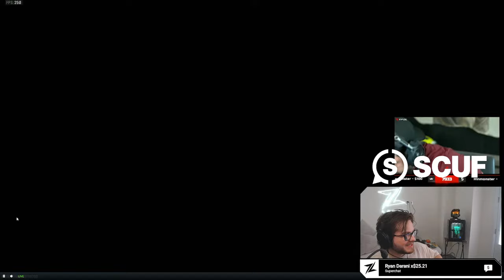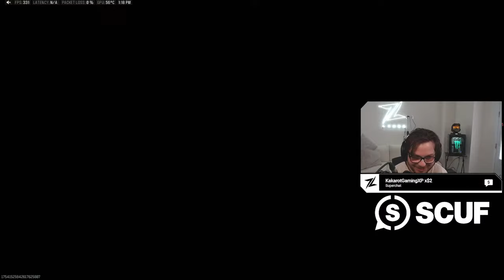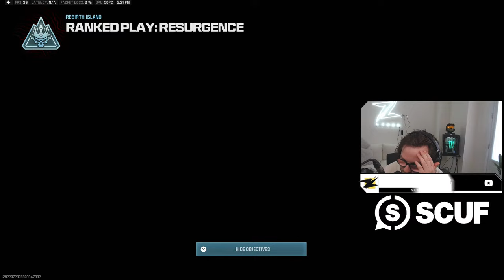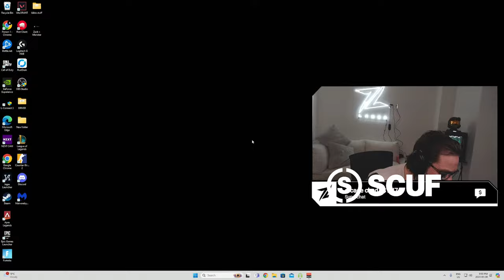🔴LIVE - WARZONE NUKE w/ Nickmercs, Dr.Disrespect & Destroy - 69KD - 420 SPM | CONTROLLER GOD